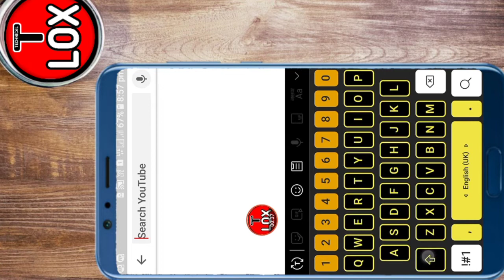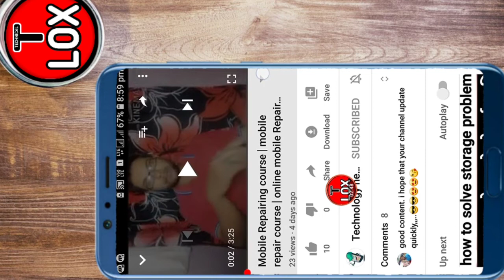Video ka Description kaha hota hai | Youtube me Description kaha hota hai | डिस्क्रिप्शन कहां होता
नमस्कार प्य्यारे दोस्स्तो । स्वागत हे आप का अपने  चेनल Technical  Lox मे  - आप एसी ही टेक्नोलाजी से जुड़ी जानकारी पाने के लिये

ओर न्यू यूटूबर भाई हैल्प के लिये

Youtube का Video Comments box
वीडियो मे कमेंट बॉक्स कहा होता हे ओर कैसे करे👇🏻

Your Question:

Youtube ka Description kaha hota hai

 Video ka Description kaha hota hai

 Description kaha hota hai

description
 description kya hota hai
description box
 description box in youtube
description box kahan hota hai
 description ka matlab kya hota hai
 discretion kya hota hai
Discretion box in Youtube

Discretion Youtube Discretion meaning discretion kaha hota hai

discretion kaise likhe
 discretion ka matlab kya hota hai
 discretion Coppy kaise kare